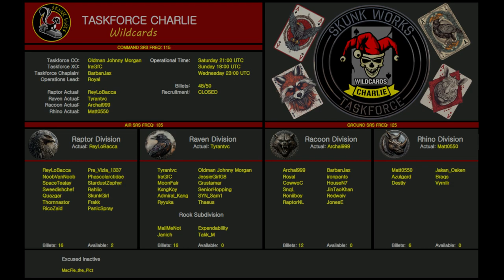Barban & Jin - Charlie's Chaplin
Jin provided the video and I added the AI art, the end two are Princess Lily Morgan and Johnny 'Oldman' Morgan.